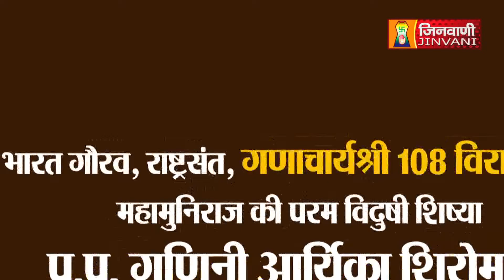Vindhya Shri Mata Ji | Vol 27 | 27 Sep 22 | Pravachan Jinvani Channel (A06719)